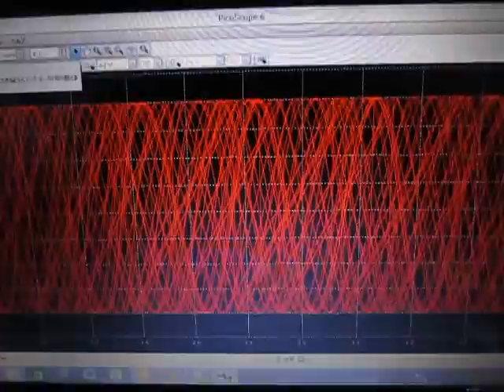超音波（伝搬状態）測定・解析‹デジタルオシロスコープ›ultrasonic-labo